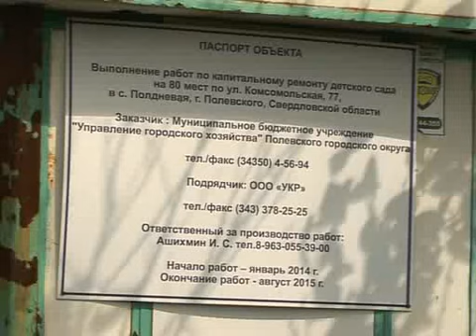Все лучшее детям